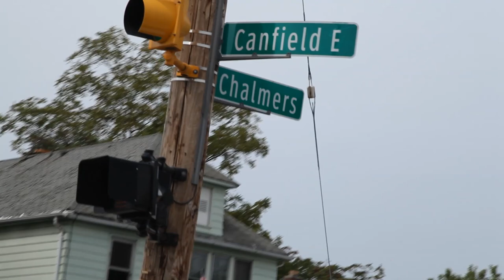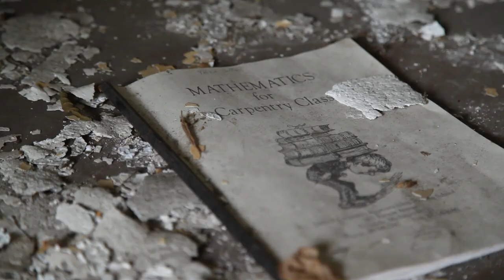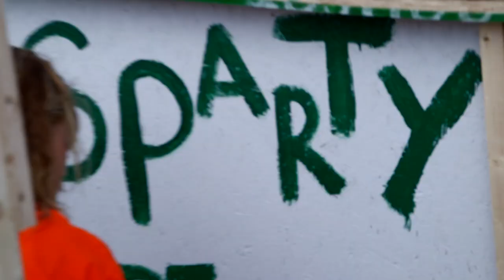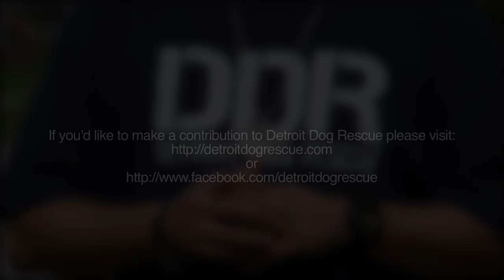Detroit Dog Rescue | American Dog With Victoria Stilwell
The last thing Detroit needed was the economic downturn. With the toll on businesses and families painfully clear, the forgotten victims have been the animals. That's where Detroit Dog Rescue comes in. Co-founded by Dan "Hush" Carlisle, Detroit Dog Rescue believes that every dog deserves a chance. Whether it's medical care, adoption services or community outreach, DDR does whatever it can to improve the lives of the city's stray dogs, that no dog is forgotten.

American Dog tells the incredible stories of dogs and humans affecting each other's lives for the better.

Victoria Stilwell is widely known as a dog trainer, author, and television presenter. Stilwell served as a judge on the CBS show Greatest American Dog and is best known as the host of the Animal Planet dog training TV show It's Me or the Dog, where she counsels families with problem pets and solves their dogs' behavior problems. In 2010, she launched Positively, the world's first global network of hand-picked world-class dog trainers dedicated to providing the public a brand name they can trust in humane, force-free training.

If you'd like to make a donation to Detroit Dog Rescue, please visit the following: